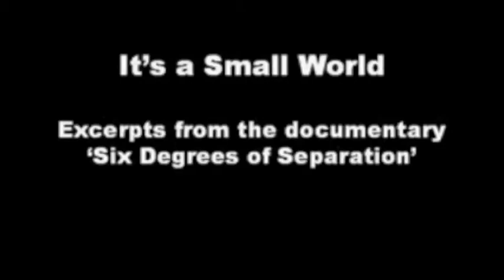SOCMED Experiment: Six Degrees of Separation (JV Casio, Enchong Dee and Kuya Sandy of Agno)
"Six Degrees of Separation is an old theory, studied and developed by Stanley Milgram. It basically anchors on the idea that an individual is just 5-6 persons (at an average) or inermediaries away from another individual who is connected or has connections to her or him."

Our group has conducted an experiment focused inside the campus of De Lasalle University, Manila Philippines. We have surveyed several students to see if they know the following known personalities in lasalle: JV Casio, Enchong Dee and Kuya Sandy

The survey aims to know who is the most popular among the 3.

Much thanks to those who we interviewed :) Special mention to Ikee Tolentino and Mark Musni. hihihi